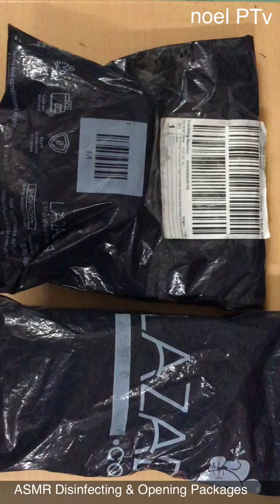ASMR Disinfecting & Opening Packages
After receiving delivered packages, these were initially sprayed with 70% isopropyl alcohol and then rubbed with soapy water/ disinfecting solution and drying with clean cloth before opening.